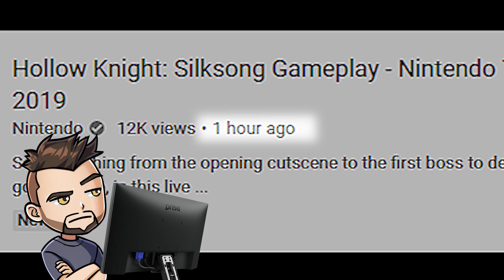Hollow Knight: Silksong ► NEW Gameplay Analysis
19 minutes of brand new Hollow Knight: Silksong gameplay was shown at Nintendo's E3 showcase. So naturally, here's an even longer video analyzing and breaking down what I predict will be some of the key gameplay components.

Written, Voiced & Edited by Rusty of TGN. Yes, that Rusty.

Wiki sources by Sumwan, Mini39928, TheEmbracedOne, Zigmatism, & other contributors. For more in-depth details on Silksong, please follow out this page:

Hollow Knight Official music soundtrack by Christopher Larkin